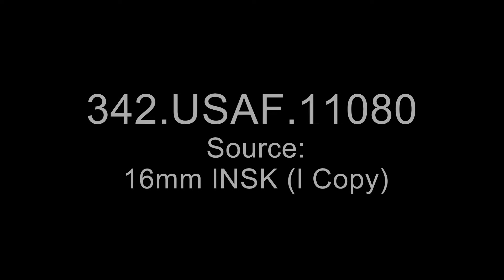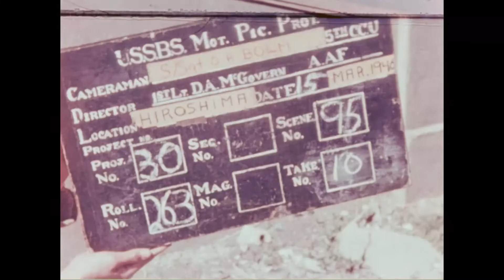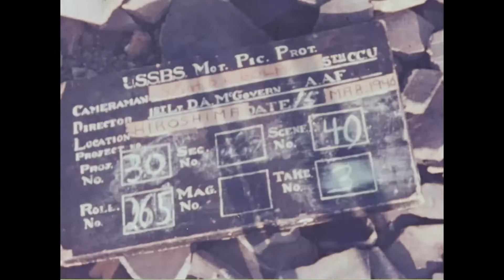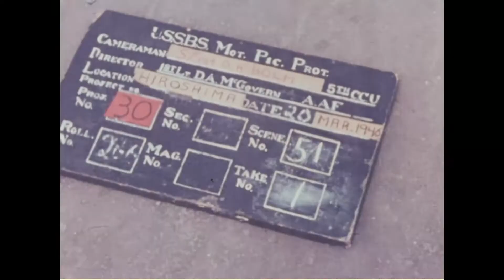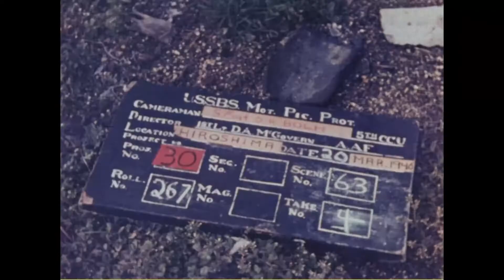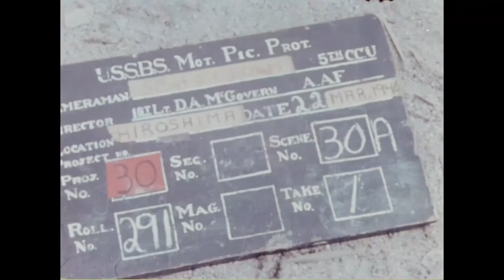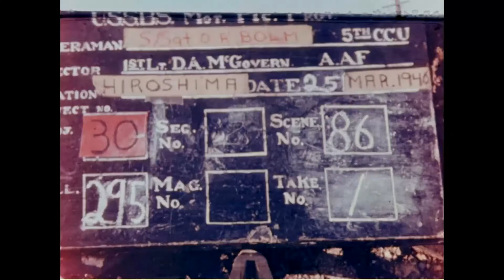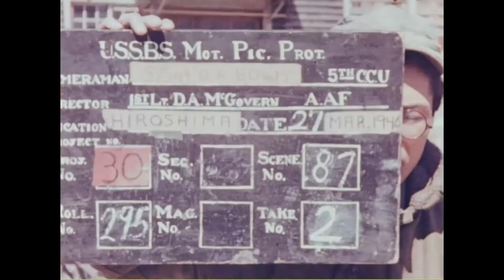The Hiroshima ruins in March and April 1946